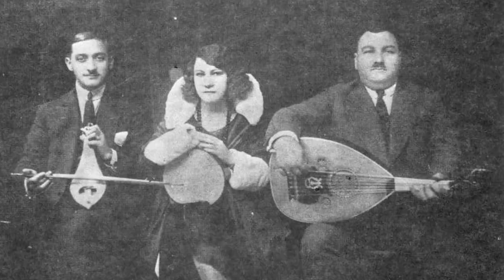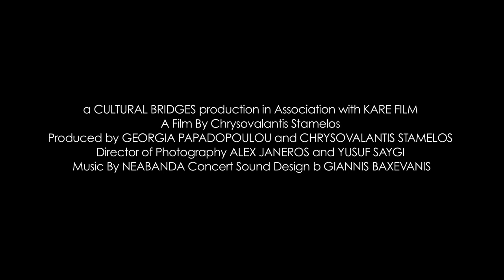Journey Through Smyrna: Documentary Film 2016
Two Cultures, One Music, One Journey...
Δυο Πολιτισμοί- Μια Μουσική- Ένα ταξίδι:
Ταξίδι στη Σμύρνη, η ταινία
The documentary Journey Through Smyrna presents the coming together of young Greek and Turkish musicians with a view to reviving a music genre that has been long forgotten in the modern city of Izmir, Turkey but still kept fresh and relevant in the collective memory of the Greek musical culture.

İki kültür- Bir Müzik- Bir Yolculuk:
"İzmir'e doğru Yolculuk" filmi

The new documentary film by Chrysovalantis Stamelos.
Produced by Georgia Papadopoulou and Chrysovalantis Stamelos
Featuring the music of NeaBanda
Filmed completely on the streets and historic waterfront of Izmir/Smyrna.